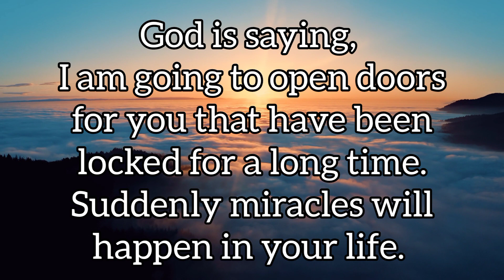SUPERNATURAL MIRACLES WILL START HAPPENING ONLY IF YOU SAY THIS | Heal Yourself #162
I am going to open doors
for you that have been
locked for a long time.
Suddenly miracles will
happen in your life.